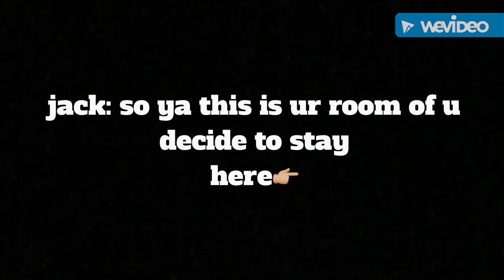Imagine Jack Avery Part 4❄️